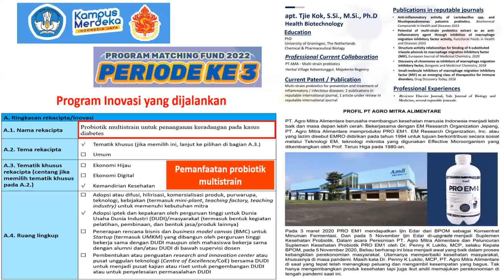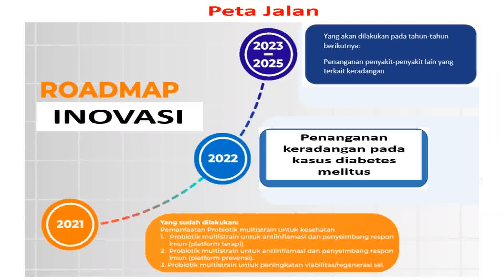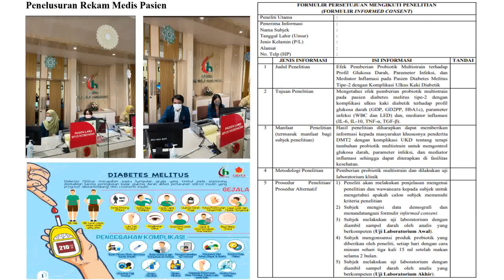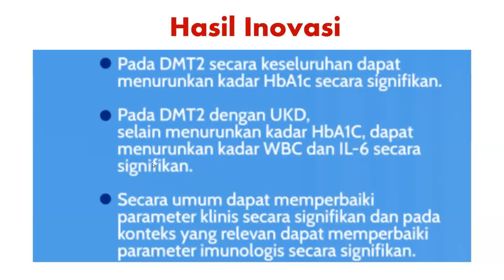Probiotik Multistrain untuk Penangananan Keradangan pada Kasus Diabetes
Semangat Pagi !!!
Hi Researchers and Community Service University Of Surabaya 💪🏻
selamat datang di Official Channel LPPM UBAYA yang menyuguhkan beragam konten informatif dan edukatif yang dikemas dalam video, webinar, dan workshop.

Terimakasih atas pendanaan dari Kemdikbud Ristek, program Matching Fund tahun 2022 dengan judul kegiatan "Probiotik Multistrain untuk Penangananan Keradangan pada Kasus Diabetes"